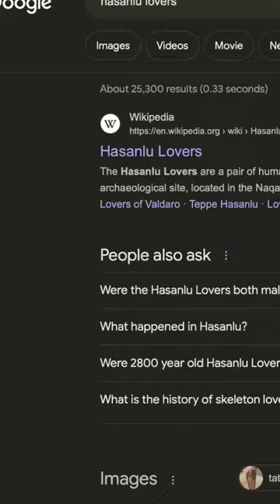The Hasanlu Lovers | Dark Thirst